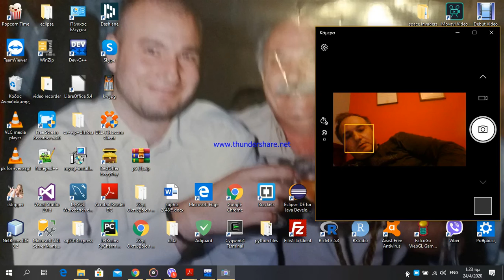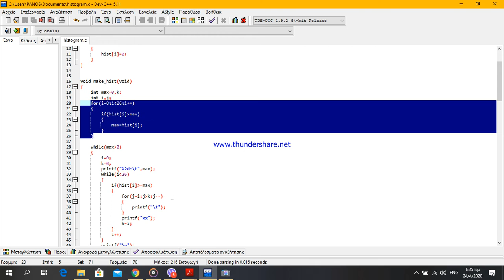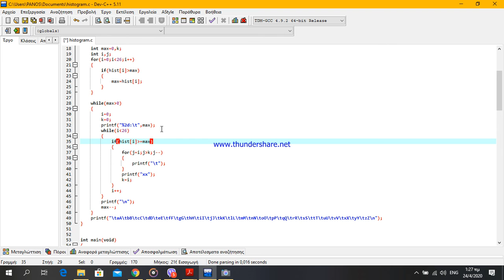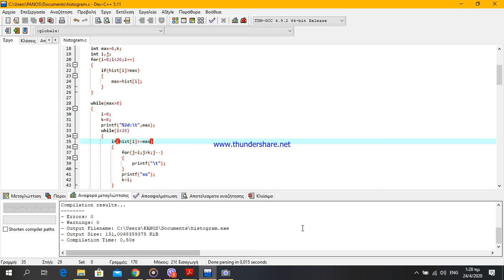make histogram of string input characters c